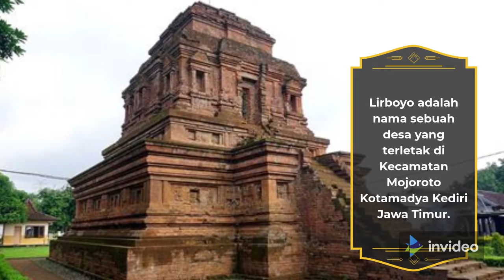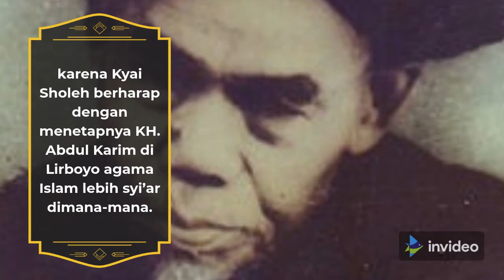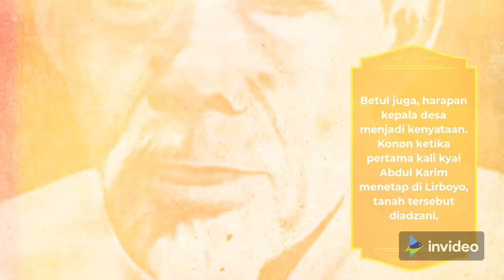Sejarah Singkat Pondok Pesantren Lirboyo